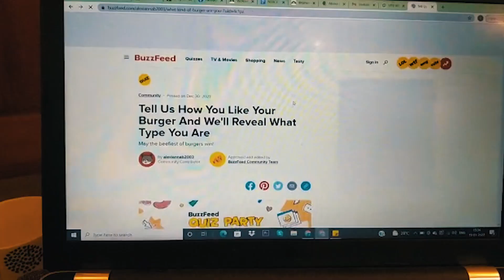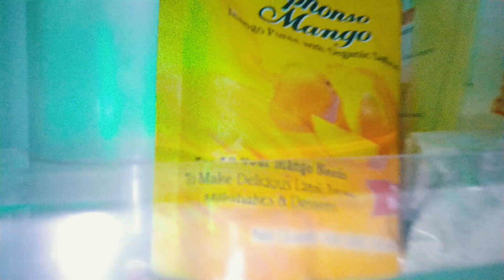A day in the life of a Copywriter | Think Tree Media House | Bangalore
Who called it copywriting when we’re not allowed to copy?

Featuring: Tarana Ponnapa